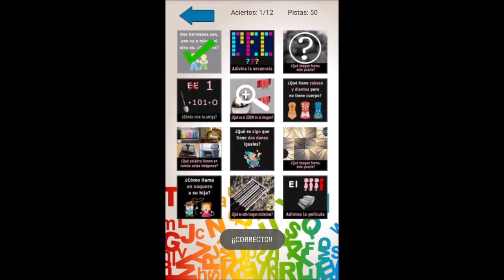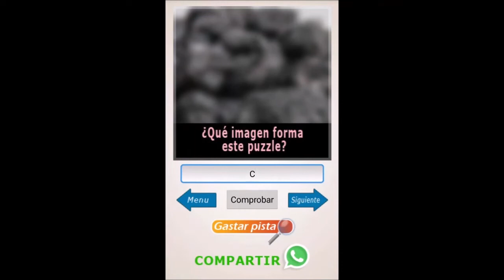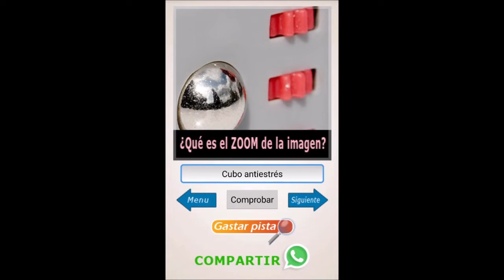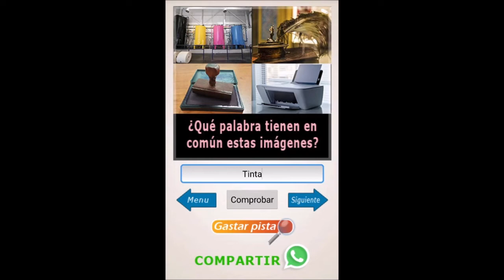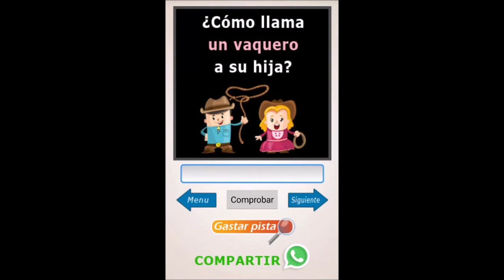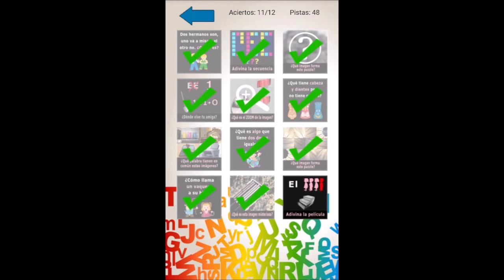Resuelve Acertijos - RESPUESTAS NIVEL 72